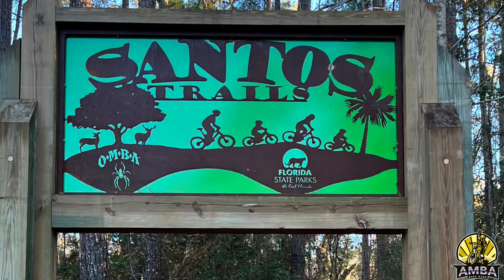Santos mtb trail